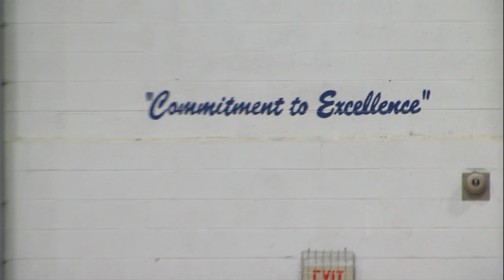Beyond the highlights with the Nashville Hornets